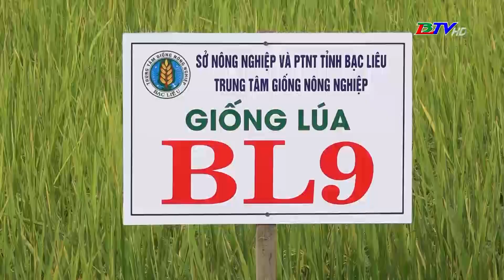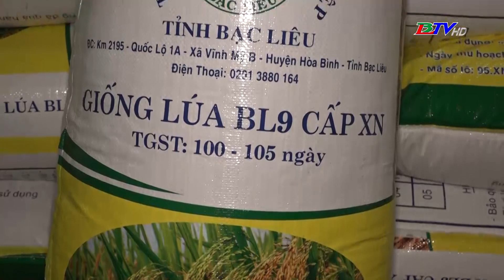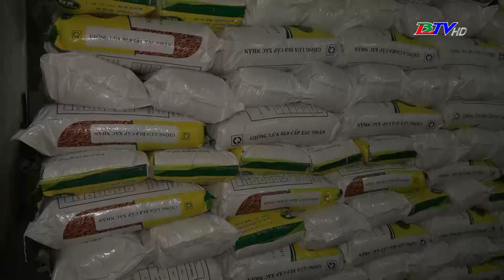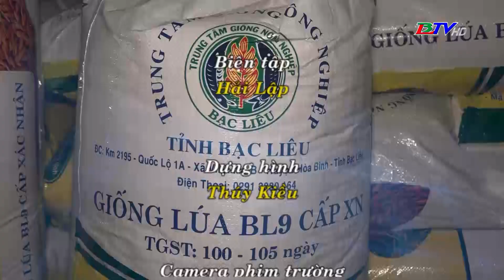Khuyến nông - 24/7/2024